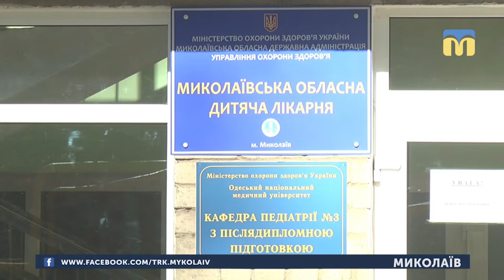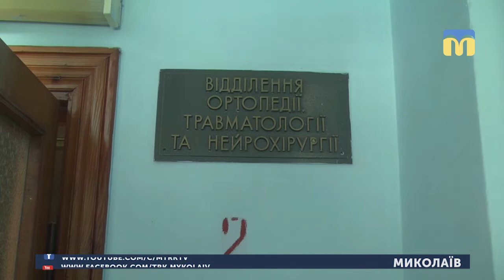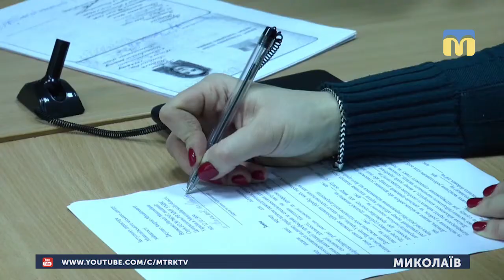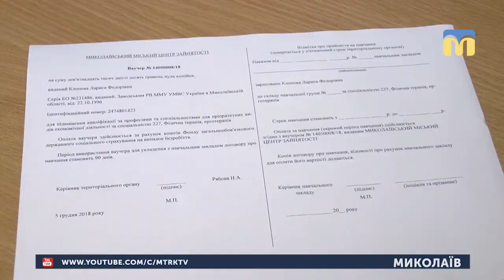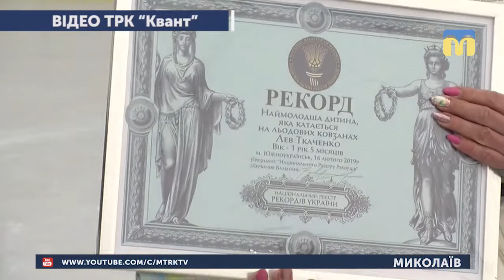18.02.2019. Новини. 19:00